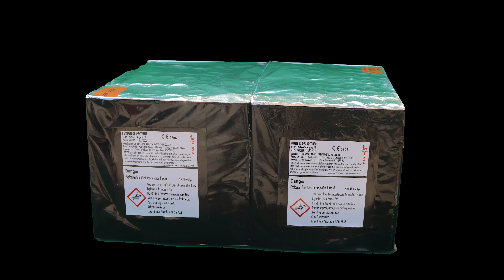Celtic - Hasta La Vista Baby - CC1519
119 shot single ignition. Starting with z firing coloured comets into crackling, and then silver chrys bursts’ firing gold brocade with red strobe lead into some silver chrys with different coloured strobes. Then silver willow and colours, before lift off blue stars and silverfish. Finishing with volleys of willow effects and finishing with a burst of crackle. One of our favorites at Pyrotex Fireworks.

POWDER WEIGHT NEQ 2000g